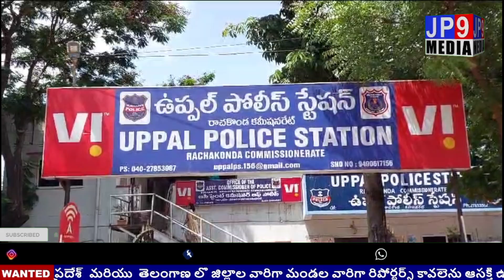అన్న భార్యతో అక్రమ సంబంధం పెట్టుకోవడమే కాకుండా అన్న కూతురిపై ఆశ పడ్డ పుస్తకాల సాయికుమార్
అన్న భార్యతో అక్రమ సంబంధం పెట్టుకోవడమే కాకుండా అన్న కూతురిపై ఆశ పడ్డ పుస్తకాల సాయికుమార్(43) అనే వ్యక్తిని పథకం ప్రకారం బంధువుల సహాయంతో అన్న భార్యే హత్య చేసిన ఘటన ఉప్పల్ పోలీస్ స్టేషన్ పరిధిలో జరిగింది.